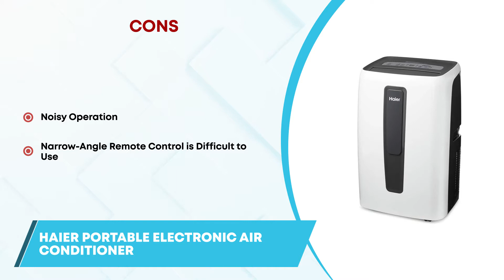Best Smallest Portable AC Units ❄: Top Options Reviewed | HVAC Training 101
(Best Smallest Portable Ac Units)

✅ Featured Products for Best Smallest Portable Ac Units

0:00 Introduction
0:13 5.Haier Portable Electronic Air Conditioner ➜
0:34 4.Friedrich P08S 8000 BTU ➜
0:55 3.Honeywell MN10CESWW ➜
1:17 2.Honeywell MM14CCS Portable Air Conditioner with Dehumidifier & Fan ➜
1:39 1.LG LP0817WSR Portable Air Conditioner ➜

❄ While installing air conditioning in your home can help keep the breezy coolness you need, it can be expensive to fit an AC unit in every room of the house.

❄ Portable air conditioning units give you the possibility of zonal cooling in your home. As you are able to move the units from room to room, you can enjoy cool, fresh air wherever you are.

💬 Let us know what you think of these Smallest Portable Ac Units in the comment section below.